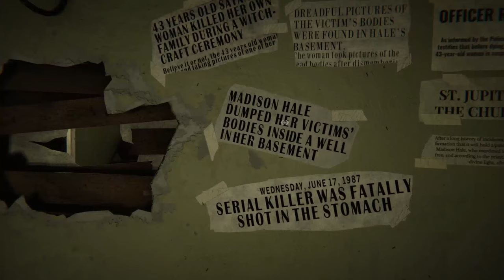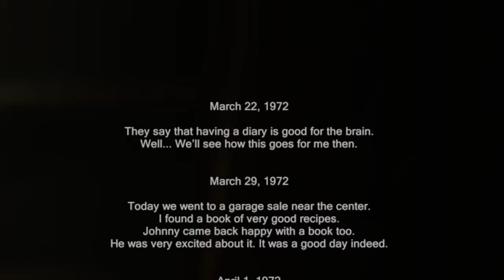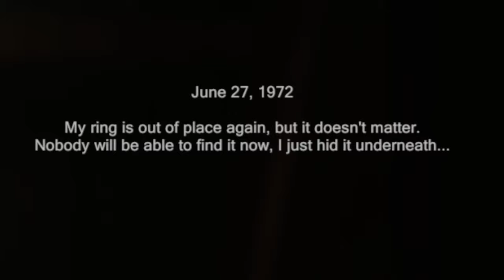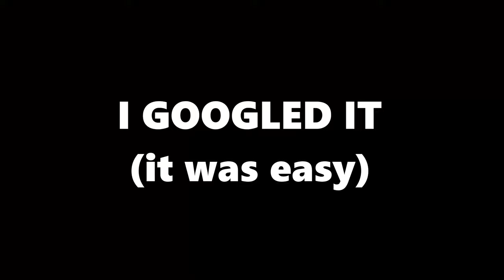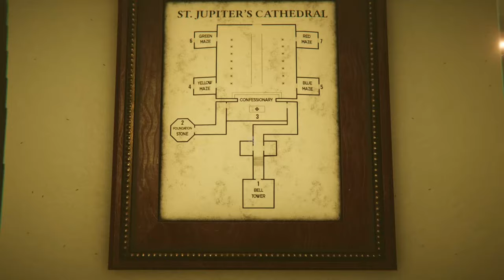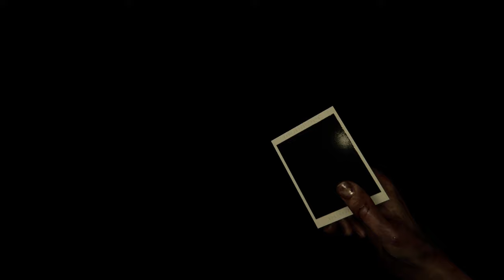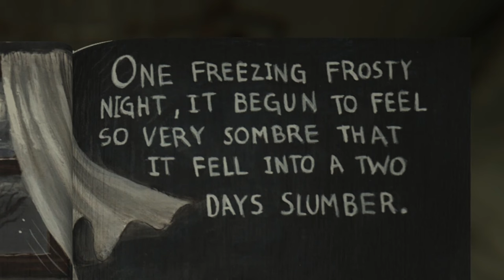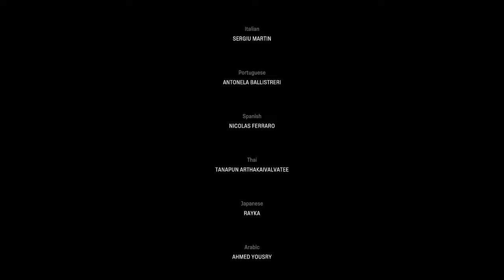I CANNOT SCREAM in this HORROR GAME... (MADiSON)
In this video I played a horror game called "MADiSON" for my birthday as I was going to go to a haunted house escape room with my friends and we made a bet on who was screaming first and so I decided to play this game with the challenge of not audibly reacting to any jumpscares at all!

This is a long full playthrough video so I hope you all enjoy it with the current lack of frequent uploads! I'll be honest, 20 minutes into the video the editing gets a bit lazier :P